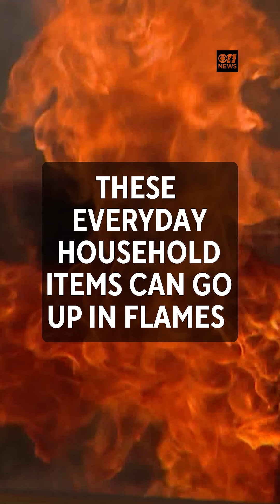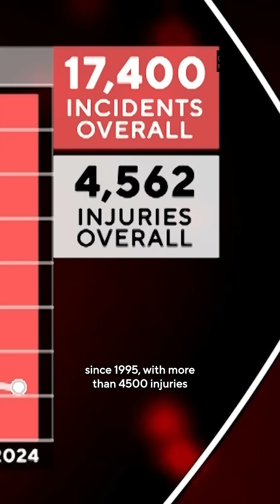Certain everyday household items can go up in flames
Lithium-ion batteries power phones, scooters, and electric cars — but the increasingly common energy source can spark fires so intense that they challenge veteran firefighters.